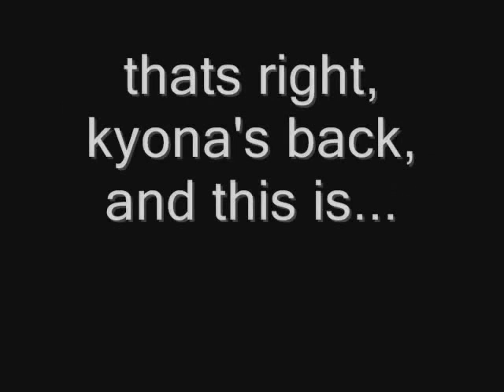Kyona's Back With a Thing-Thing Arena 2 Highscore!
yeah, thats right... HIGHscore